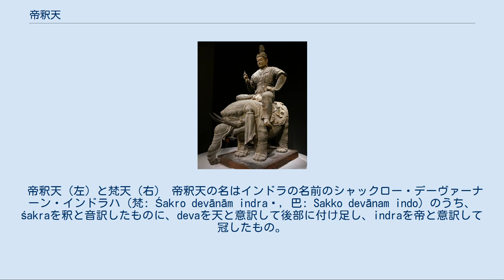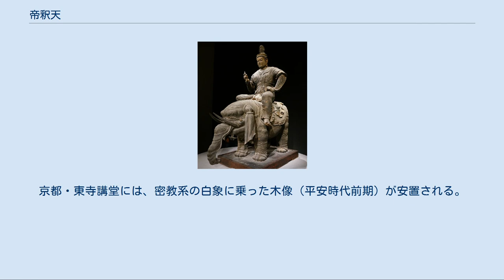帝釈天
帝釈天（たいしゃくてん）は、仏教の守護神である天部の一つ。
天主帝釈・天帝・天皇ともいう。
バラモン教・ヒンドゥー教・ゾロアスター教の武神（天帝）でヒッタイト条文にも見られるインドラ（梵: इन्द्र [indra]）と同一の神。
妻は阿修羅の娘であるシャチー（舎脂）。
梵天と一対の像として表されることが多く、両者で「梵釈」ともいう。
釋提桓因（しゃくだいかんいん）とも記載される。
 帝釈天（左）と梵天（右） 帝釈天の名はインドラの名前のシャックロー・デーヴァーナーン・インドラハ（梵: Śakro devānām indraḥ, 巴: Sakko devānam indo）のうち、śakraを釈と音訳したものに、devaを天と意訳して後部に付け足し、indraを帝と意訳して冠したもの。
 本来のインドラ神は、阿修羅とも戦闘したという武勇の神であったが、仏教に取り入れられ、成道前から釈迦を助け、またその説法を聴聞したことで、梵天と並んで仏教の二大護法善神となった（インドラの項を参照）。
 四天王などを配下とし、須弥山の頂上・忉利天の善見城（喜見城）に住むとされる。
インドにおける仏伝図様においては、釈迦に従う帝釈天の様子が描かれることがある。
 『涅槃経』巻33や『大智度論』巻56には、帝釈天が人間だった頃の名前は憍尸迦（きょうしか、梵: Kauśika [カウシカ]）であると説かれている。
かつて昔にマガダ国の中で名を摩伽（まか）、姓を憍尸迦という、福徳と大智慧あるバラモンがいた。
 彼には知人友人が32人いて共に福徳を修して命終して、須弥山の頂の第2の天上に生まれた。
摩伽バラモンは天主となり、32人は輔相大臣となったため、彼を含めた33人を三十三天という。
これゆえに釈迦仏は彼の本名である憍尸迦と呼ぶという。
また、このために彼の妻・シャチーを憍尸迦夫人と呼ぶこともある。
 日本では頭上に宝髻を結び、大衣や天衣を着た二臂像・立像、あるいは白象に乗った状態が多い。
手には金剛杵や蓮茎などを持ち、着衣下に甲冑を着けることもある。
密教においては、一面二臂で宝冠を戴き、身体には甲冑を着け、手には独鈷杵を持つ例が見られる。
 東寺講堂の帝釈天半跏像。
 日本最古の遺存例は、法隆寺の玉虫厨子（飛鳥時代）に描かれた「施身聞偈図」（せしんもんげず）に見られるものである。
同寺の食堂（じきどう）には梵天・帝釈天の塑像（奈良時代）が安置されている（現在は大宝蔵院に安置）。
東大寺法華堂（三月堂）には、乾漆造の梵天・帝釈天像（奈良時代）がある。
 唐招提寺金堂には、梵天・帝釈天の木像（奈良時代）が見られる。
京都・東寺講堂には、密教系の白象に乗った木像（平安時代前期）が安置される。
 日本においては庚申の日を縁日とする。
 など多数